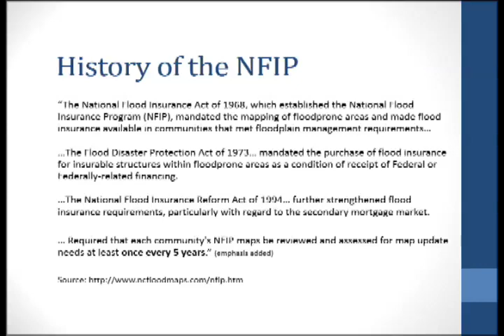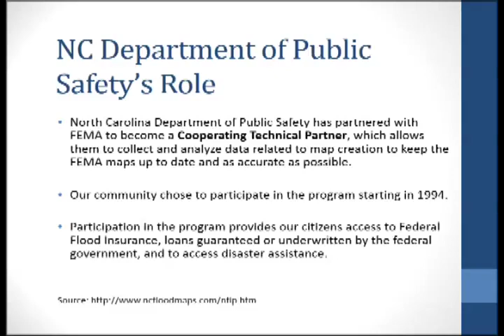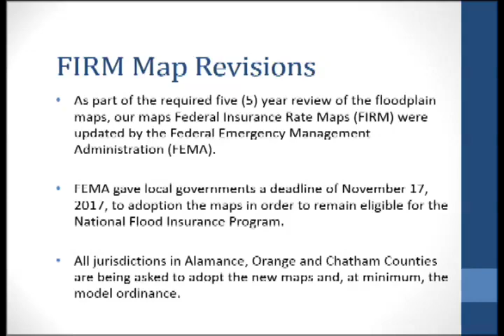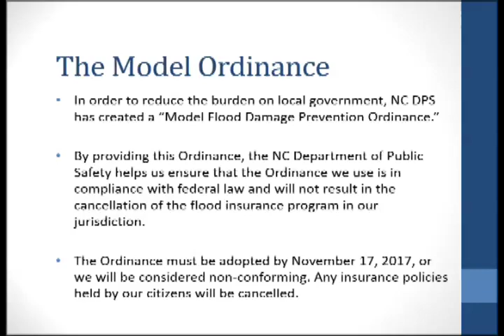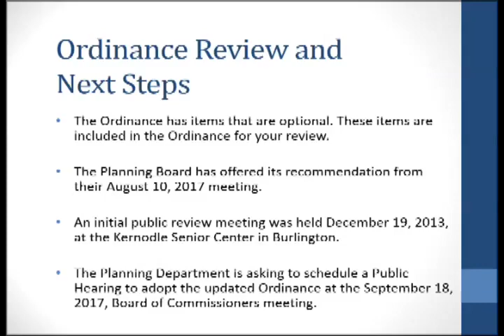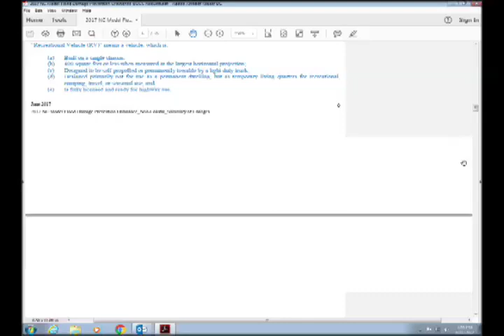August 21 2017 Commissioners Meeting